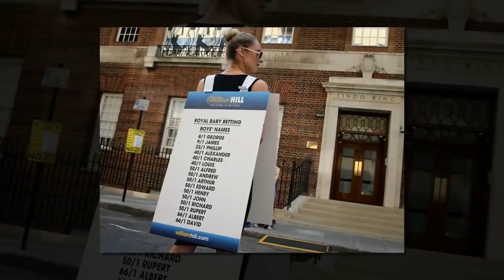Meghan Markle quarreled with Prince Harry upon must follow THIS royal protocol for royal baby names